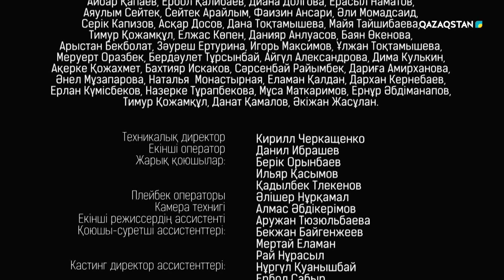«АУЫЛ МҰҒАЛІМІ 2». Телехикая. 17-бөлім